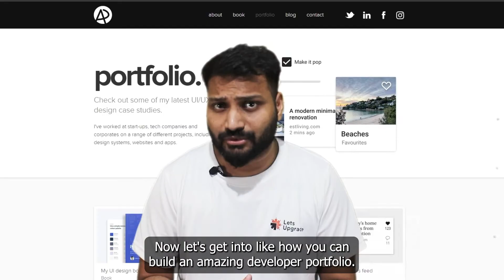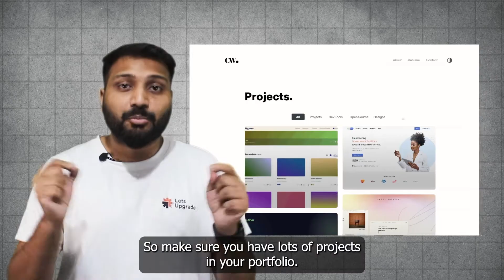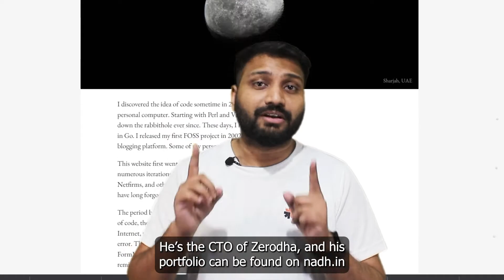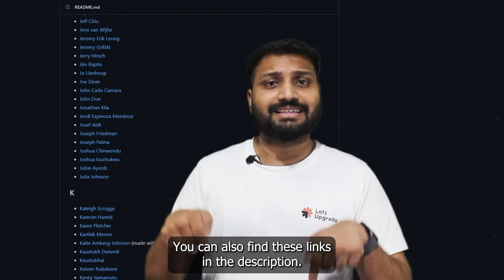How to build a Perfect Developer Portfolio | LetsUpgrade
Learn the best strategies, secrets, and tips for creating an amazing developer portfolio that will help you stand out from the competition. Discover why portfolios are essential, what to include, project ideas, and examples. Plus, get tips and tools for building a mobile-optimized, high-performing, and accessible web portfolio. By the end of this video, you'll have the knowledge to create a portfolio that will help you land your dream job. Don't miss out!

Here are some links to some of the best portfolios

Chapters -
00:00 - Introduction

00:25 - Why portfolio

1:04 - How to build Amazing portfolio

1:56 - What goes inside a portfolio

4:39 - Some amazing portfolios

5:18 - Tips and Tools